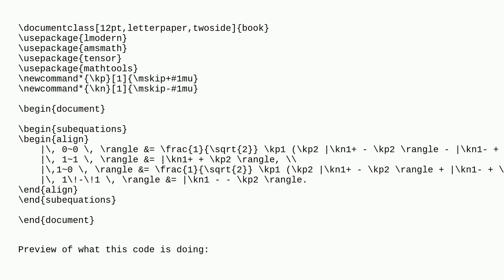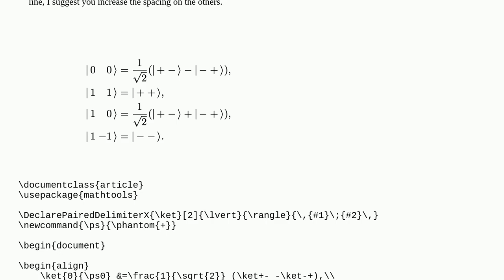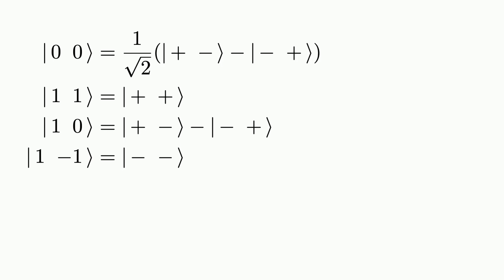Tex: Better looking quantum states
Better looking quantum states

A special thanks goes out to the awesome community

  math-mode horizontal-alignment output amsmath spacing